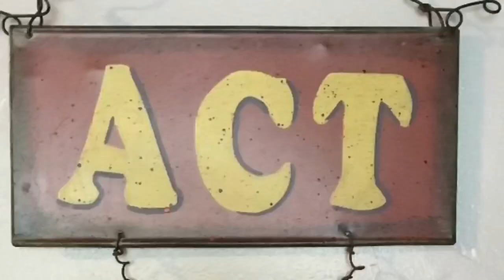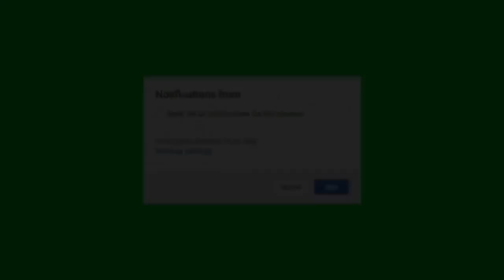Vlog WITH me in 3, 2, 1...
Scheduling a live Q&A, what’s on your bucket list and gathering subscribers to interview about FEAR- please weigh in!

Channel Dedication:
This channel is a thank you note to those who've inspired me to tackle life with all the enthusiasm & strength I can muster.

These videos are my answer to the people who told me:
—I’ve always wanted to play the saxophone but never had time to learn...
—I’d LOVE to backpack through Europe but it’s too late now...
—I WISH I were brave enough to skydive! It looks so fun, but I can't….
—Go back to college at MY age? It’s not worth it now….
—I’d love to climb a mountain, but I’m too old.
It breaks my heart to know that people have dreams that are ignored or pushed aside, to hear a person express a longing they feel they’ll never be able to satisfy…. To these people I say…. PLEASE TRY!
The reasons I should NOT hike the AT are overwhelming, but I need to try. I can at least do that. I hope you'll cheer for me because I can't do this without YOU.

Music selection:
Intro by Evan Schaefer, Song “Turnaround”
Other music: YouTube Creator Studio free music library